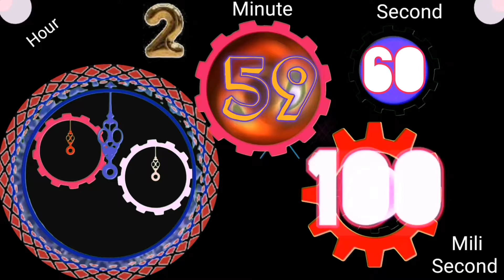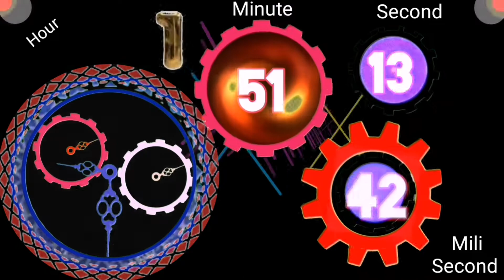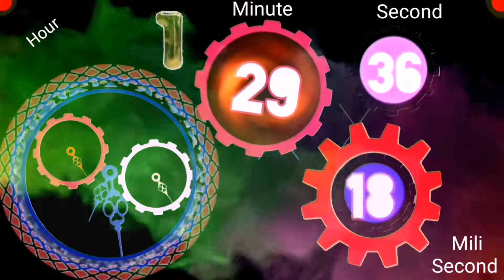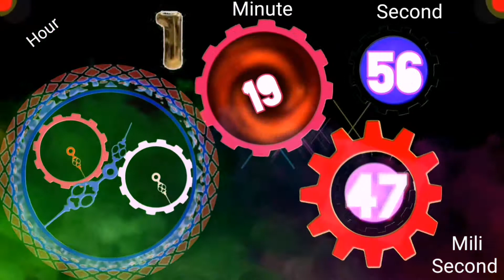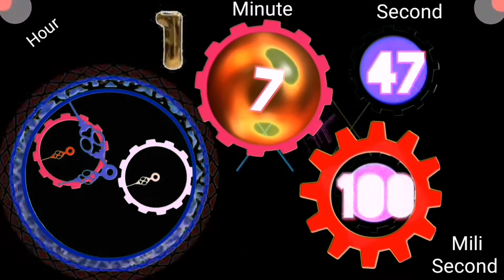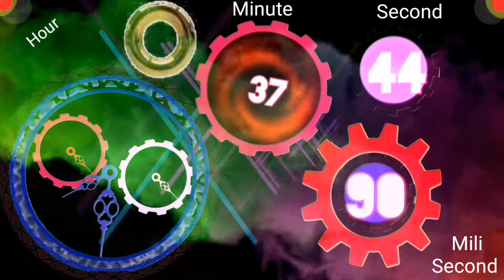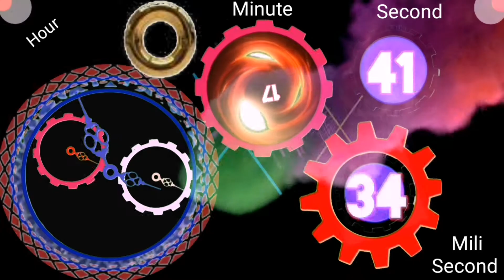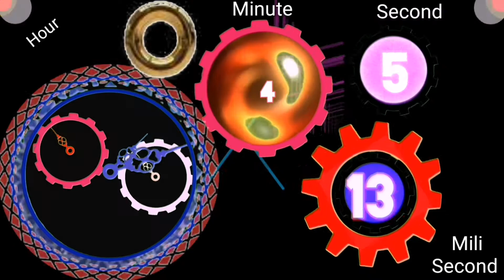2 Hour Countdown, Minutes Timer, Mili Second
First 0 To 15 second
Mili second 100 to 0

16 to 32
Seconds

33 to 46
Seconds speed 1×3,

Seconds minutes hours,